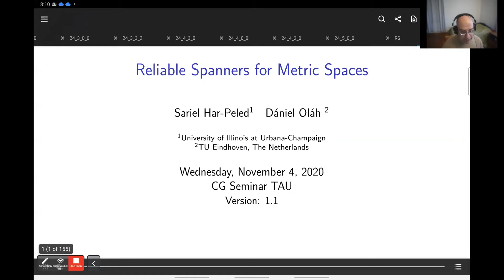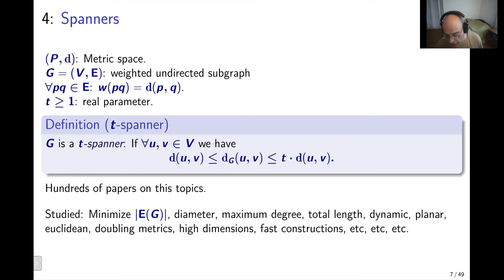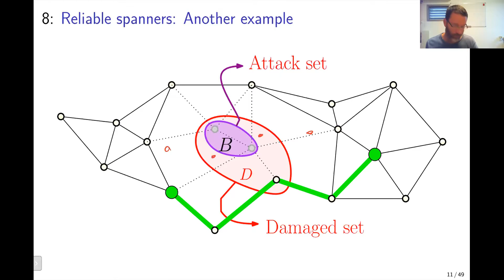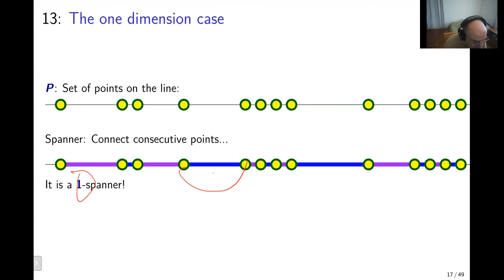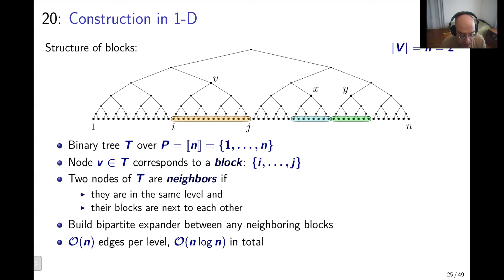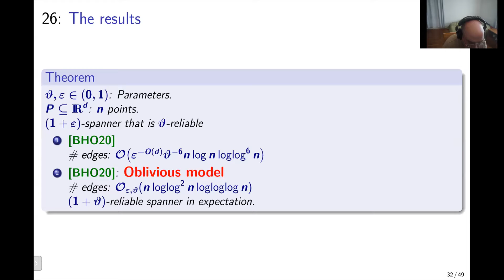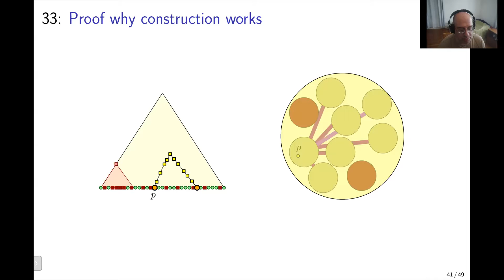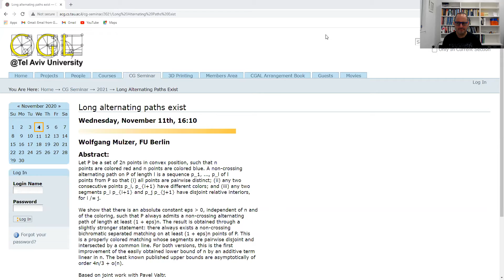Sariel Har-Peled: Reliable spanners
Talk given by Sariel Har-Peled in Tel-Aviv Computational-Geometry seminar, Nov 4, 2020.